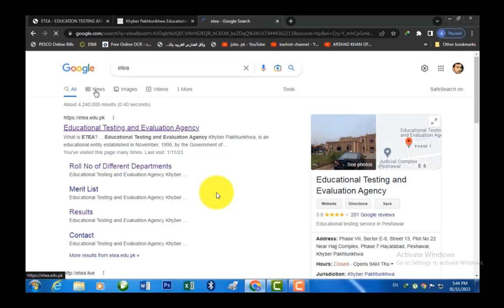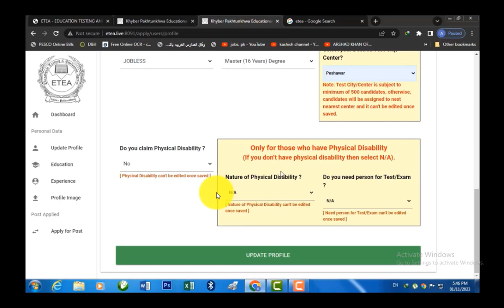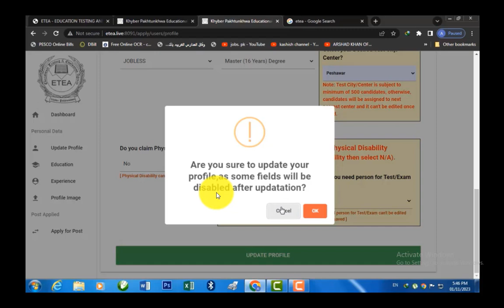Select your test Center in Etea profile important announcement for all candidates 2023